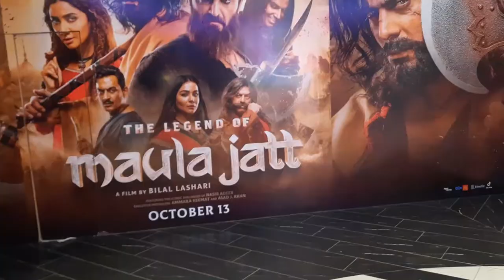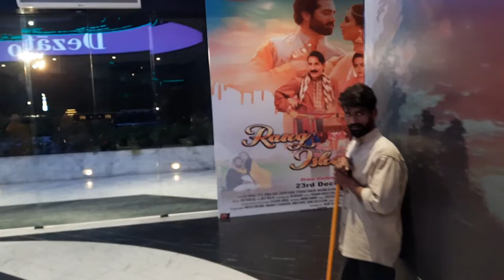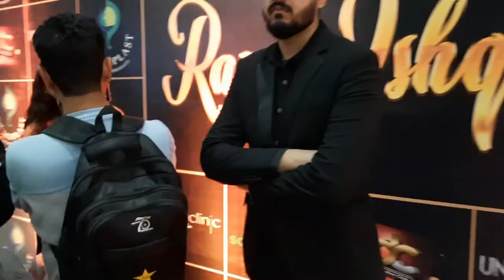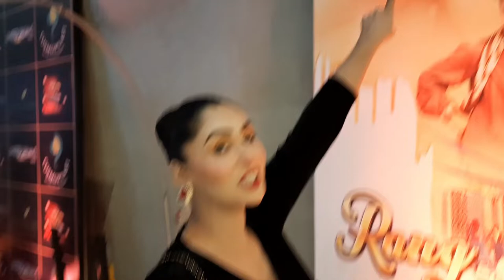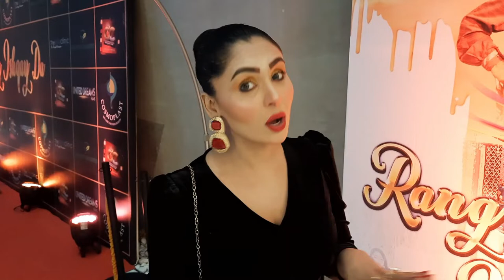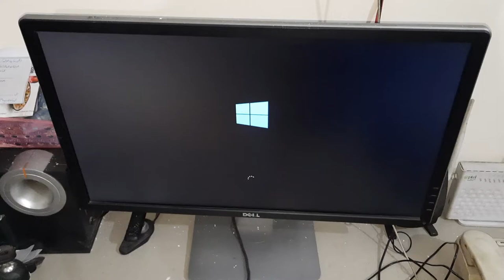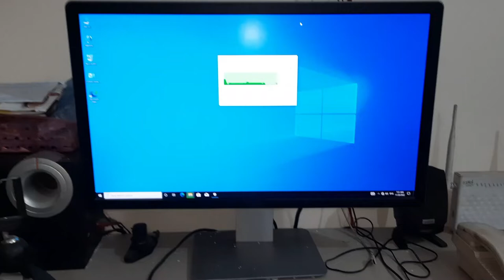I Met @Jana Malik Pakistani Drama Actress ❤️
hit likes.

Allah Pak bless you all.
lots of  ❤️

Be happy..
Daily lifestyle vlogging. Pranks And Food Review hy simple .. hope you guys like it.